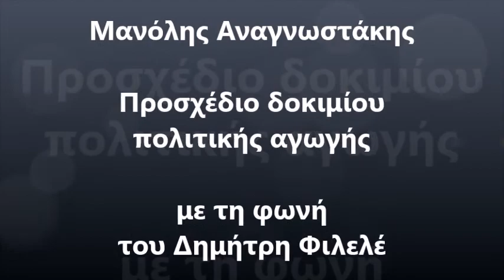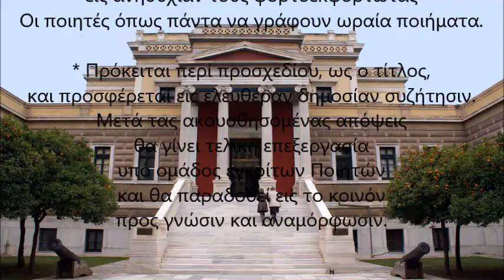ΜΑΝΟΛΗΣ ΑΝΑΓΝΩΣΤΑΚΗΣ - ΠΡΟΣΧΕΔΙΟ ΔΟΚΙΜΙΟΥ ΠΟΛΙΤΙΚΗΣ ΑΓΩΓΗΣ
ΑΚΟΥΣΤΕ...
"ΠΡΟΣΧΕΔΙΟ ΔΟΚΙΜΙΟΥ ΠΟΛΙΤΙΚΗΣ ΑΓΩΓΗΣ"
σε ποίηση Μανόλη Αναγνωστάκη

Πιο επίκαιρο δεν γίνεται...!!!